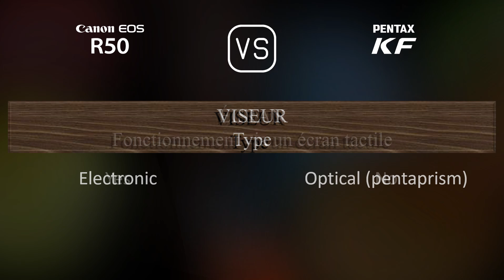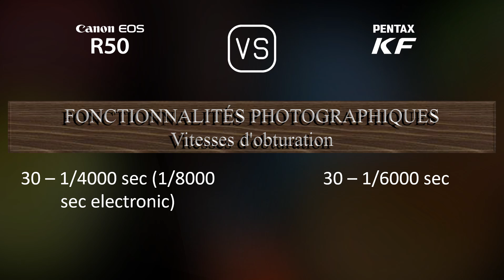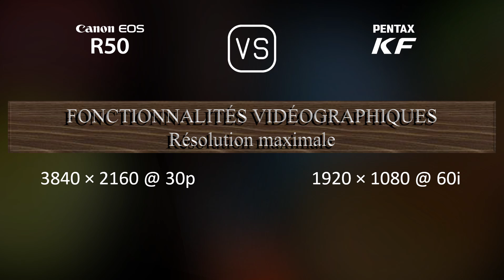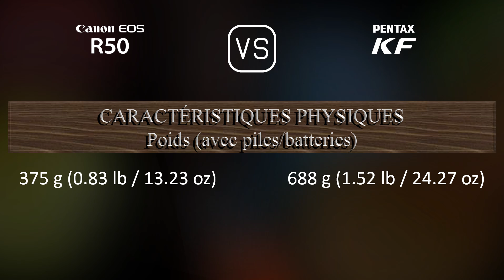Canon EOS R50 vs. Pentax KF: Une Comparaison de Caractéristiques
Cette vidéo fournit un aperçu des fonctionnalités du Canon EOS R50 et du Pentax KF dans une comparaison de caractéristiques (comparison of specifications).

00:25 LANCEMENT
00:33 BOÎTIER
00:40 CAPTEUR D'IMAGE
01:01 IMAGE
01:16 OPTIQUE ET MISE AU POINT
01:41 ÉCRAN
01:58 VISEUR
02:13 FONCTIONNALITÉS PHOTOGRAPHIQUES
03:06 FONCTIONNALITÉS VIDÉOGRAPHIQUES
03:20 STOCKAGE
03:24 CONNECTIVITÉ
03:49 CARACTÉRISTIQUES PHYSIQUES
04:07 AUTRES CARACTÉRISTIQUES